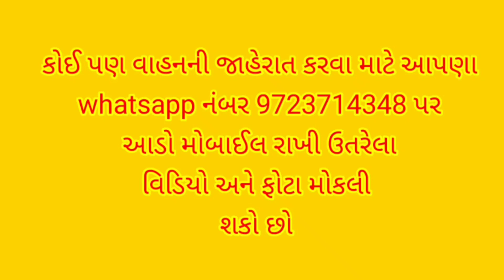મેસી 245,eicher 380,newhollend 3230,jcb,Powertrac 4455 આ બધા વાહન વેચવાના છે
new holland
મો.997434407

jcb
મો.9825637825

મેસી 245
મો.9723686740